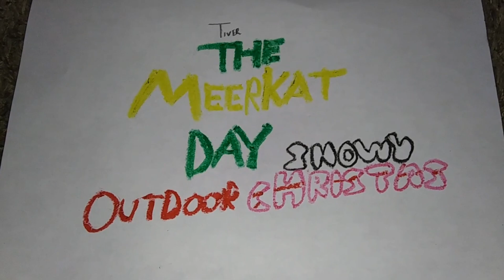The Meerkat Day: Snowy Outdoor Christmas - Official Tralier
Tiver's new holiday special stars the animals from The Meerkat Day as Don, and his Dad, and his animal buddies celebrate the holidays outside in animal style with more Christmas in ever! Don't miss The Meerkat Day: Snowy Outdoor Christmas Sunday November 19 at 7pm on Jay's Casting Comedy!